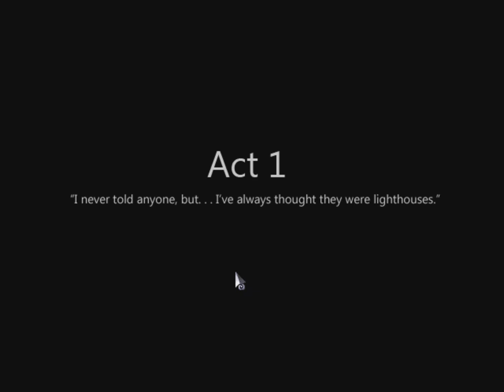Let's Play To The Moon (Blind) - 01 - The Last Wish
Meet Dr. Rosalene and Dr. Watts.